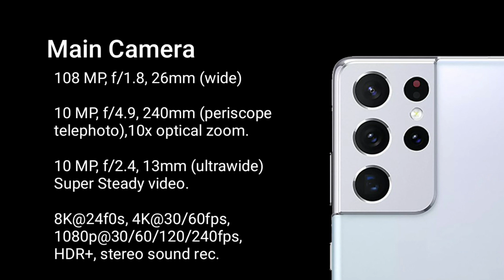Galaxy S21 Ultra: Official Teaser | Samsung S Pen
Introducing Galaxy S21 Ultra 5G.
The highest resolution photos and video on a smartphone.
Galaxy's fastest processor yet. A battery that goes all-day—and then some.
First ever S Pen compatibility. A striking new design.
It's an Ultra that easily lives up to its name.
Now S Pen plays nice with Galaxy S
The first Galaxy S smartphone compatible with S Pen adds a new level of precision to your creative pursuits.

samsung galaxy s21 price in pakistan,
samsung galaxy s21 bd,
samsung galaxy s21 boost mobile,
samsung galaxy s21 call setting,
samsung galaxy s21 camera settings,
samsung galaxy s21 cover,
samsung galaxy s21 fortnite,
samsung galaxy s21 full specification,
samsung galaxy s21 s ka screenshot kaise lete hain,